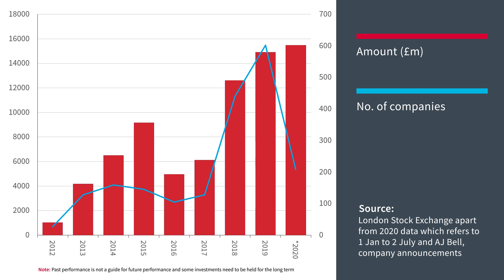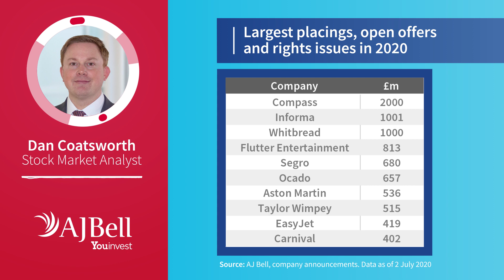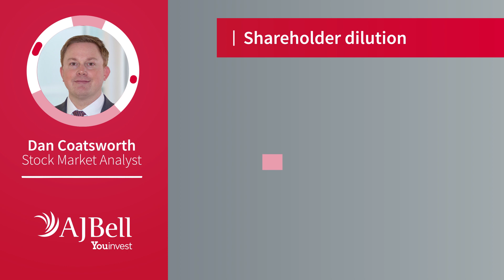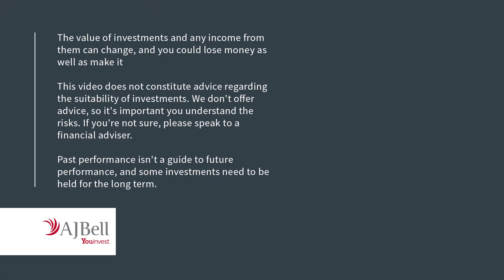Why are so many companies issuing new shares to raise cash?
Dan Coatsworth, Stock Market Analyst, looks at the reasons why companies are issuing new shares to raise cash in 2020.